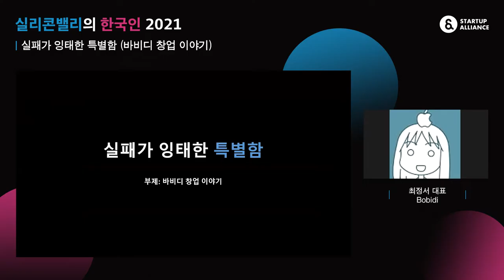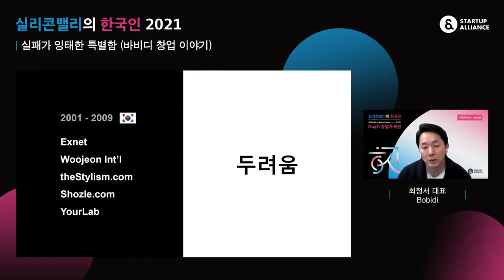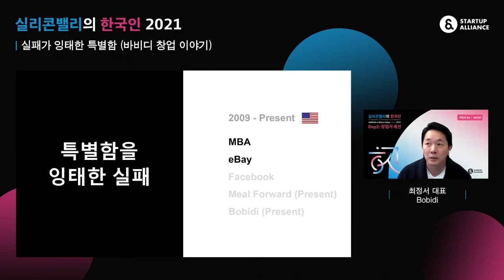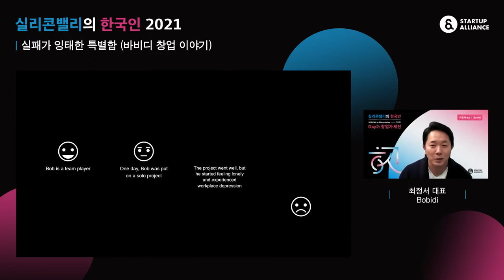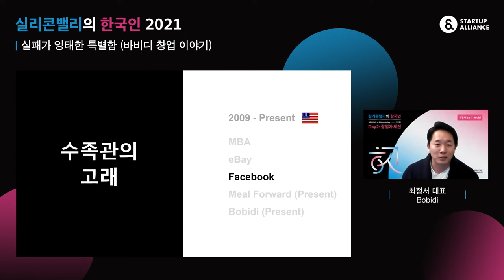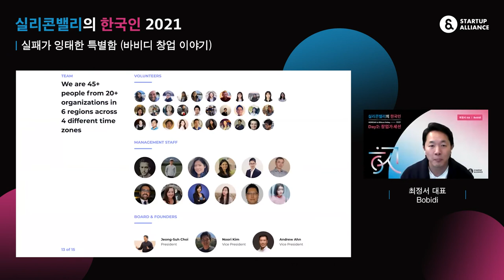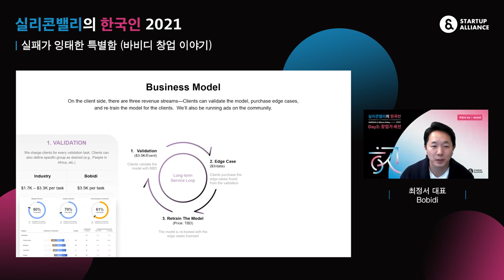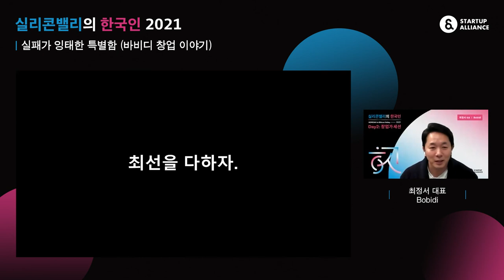[실리콘밸리의 한국인 2021] 실패가 잉태한 특별함 (Bobidi 최정서 대표)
창업가 세션의 두 번째 발표는 신생 기업 Bobidi의 최정서 대표입니다. 지금의 Bobidi가 있기까지, 의미있는 실패의 여정을 영상을 통해 함께 만나보세요.